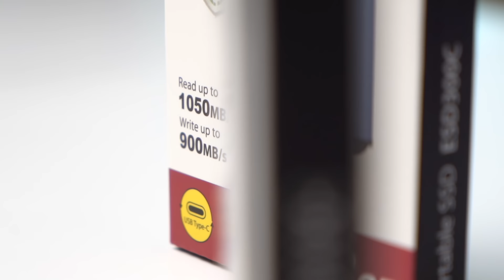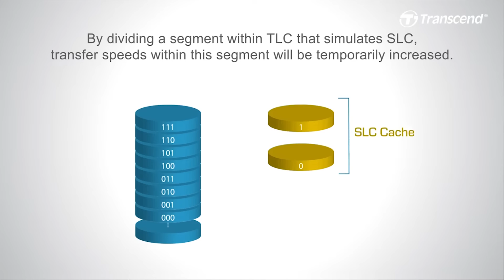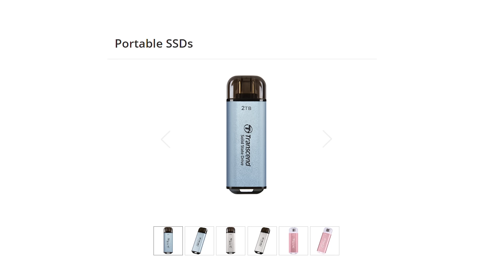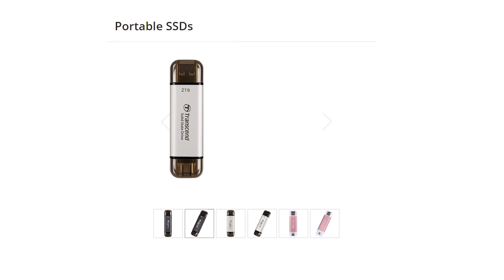Unboxing Transcend ESD300 & ESD310, Tingkatkan Kinerja dan Mobilitas dengan Transcend Portable SSD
Review produk unggulan Taiwan Excellence, Transcend ESD300 & ESD310. Portable SSD Terkecil di dunia. Tingkatkan kinerja dan mobilitas dalam genggaman tanganmu. SSD seukuran Flashdisk ini akan membantu TE-ners dalam menyimpan semua data pribadi dengan aman.

Youtube : Taiwan Excellence in Indonesia